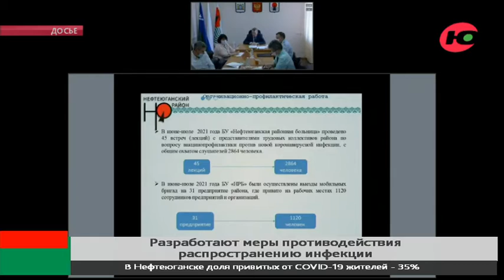Наталья Комарова поручила разработать дополнительные меры противодействия распространению ковида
Число югорчан, получивших первый компонент вакцины против коронавируса, на 0,2 превысило 58% от количества жителей региона, которые могут привиться. Об этом стало известно во время заседания оперативного штаба региона. В абсолютных цифрах - это почти 450 тысяч человек, из низ почти 2,5 тысячи привились за последние сутки. Полностью завершили вакцинацию 232 тысячи югорчан.